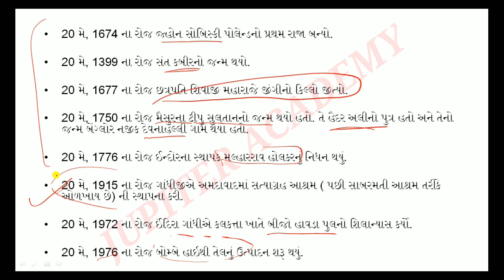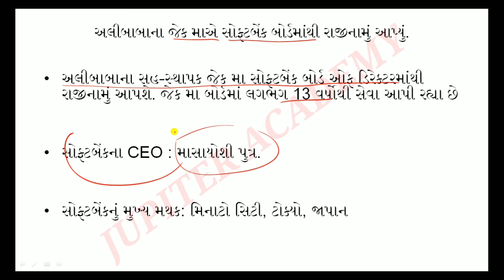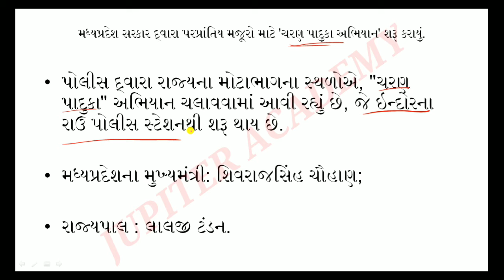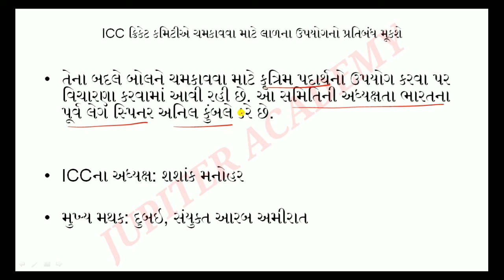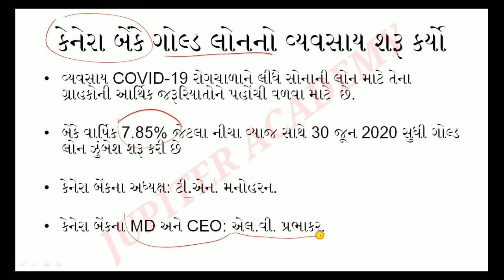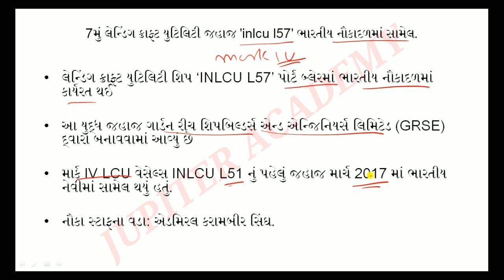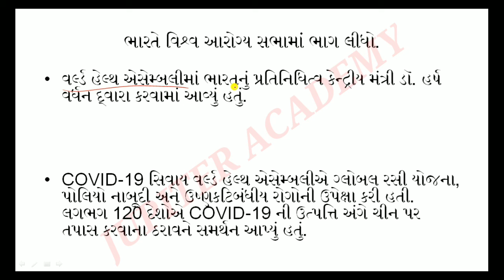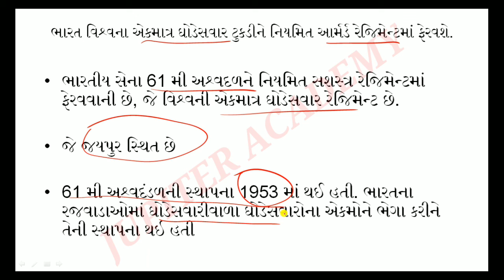20 may current affairs|current affair in gujarati | daily current affairs | daily news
20 may current affairs|current affair in gujarati | daily current affairs | daily news

hello friends
well come to jupiter study
we providing you all exam preparation videos
fast maths , basic maths , itihas, bhugol. bandharan ,
all the subject cover my us
paper solution, test ect...